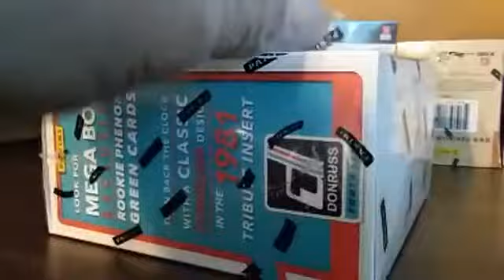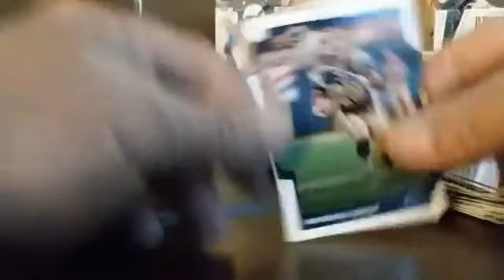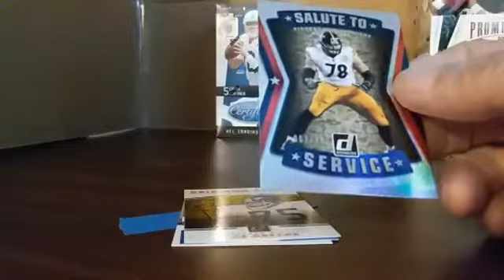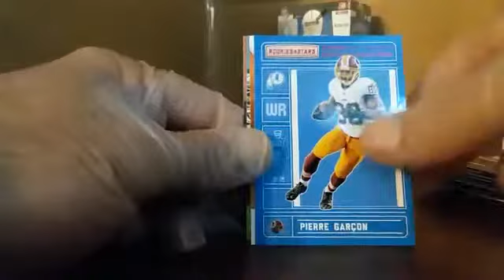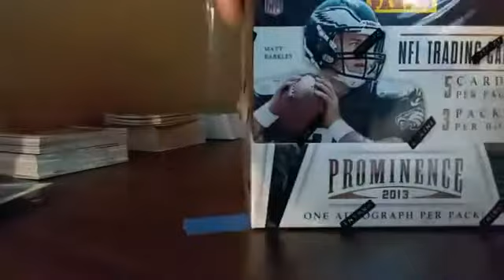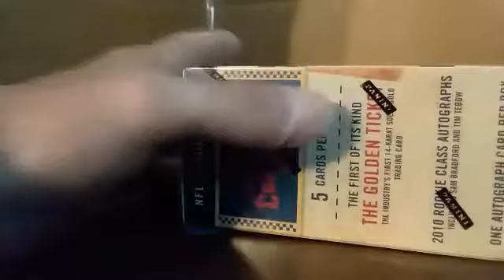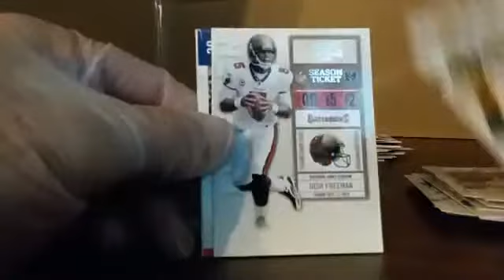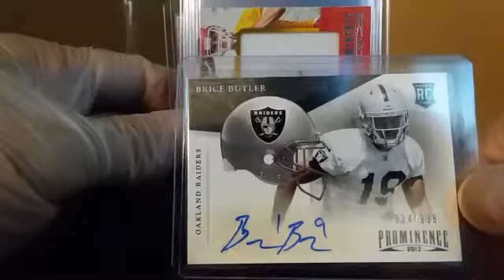Ebay Break #11 (5/11/19)